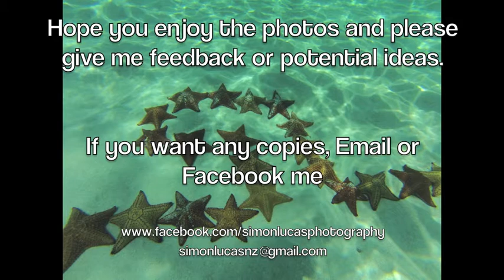Starfish flipping out.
Starfish rearranging themselves into a logo. Filmed in San Blas Islands, Panama.